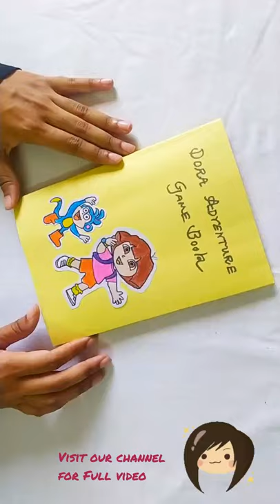Introducing Dora's Adventure on a Paper Game Book/ Handmade Paper Game Idea